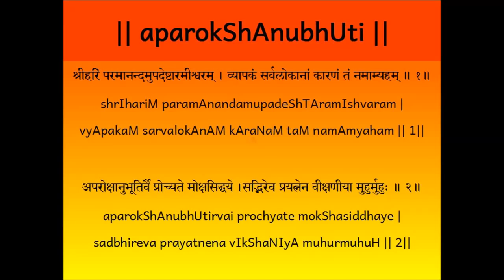Aparokshanubhuti - 01 by Swami Sarvapriyananda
Aparokshanubhuti is a small prakarana grantha attributed to Adi Shankara, deals especially with the realisation of the highest Truth. This realization is an immediate and direct perception of one's own Self. The text also speaks about the nature of the one who has realised the truth.

Here is a series of talks on Aparokshanubhuti by Swami Sarvapriyananda